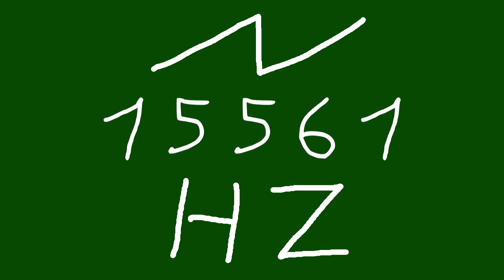15561 hz saw